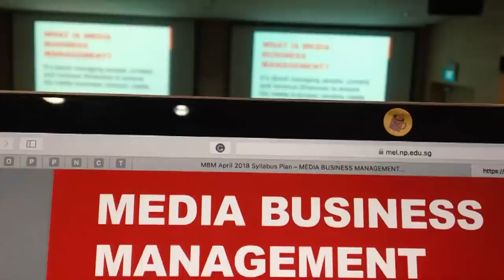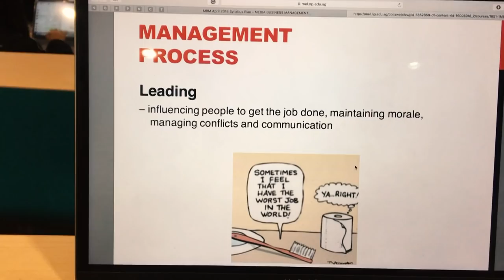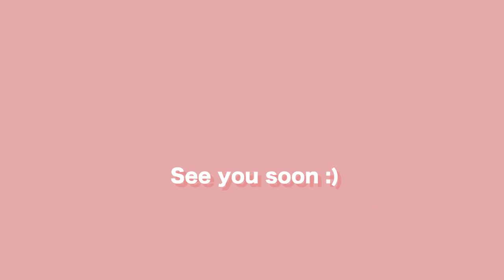Poly (College) Day in My Life // First Day as a Sophomore! | JHL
Hi Beloveds! x

This week, I began Year 2 (Sophomore year) as a Poly (College) student and I decided to vlog and share the first day with you! I hope it wasn't too mundane (I mean...it's lectures after lectures, what can I say ;)

I don't know who you are (unless you leave a comment ;) but I appreciate you! 💗

Peace, grace & joy,
Joye

Hello there! My name is Joye, Joye with a silent "e". I make random videos, mostly lifestyle and food related. I'm currently a media student in Ngee Ann Polytechnic and I'm proudly from The Lion City, aka. The Little Red Dot, aka. Singapore! I'm quite a shy person, so I would flip if any of my schoolmates saw these videos 😱 I LOVE CHOCOLATE, in case you haven't realized, and baking. I try to live up to my name and stay happy as much as this world allows me to, and I think it's very important to appreciate the little things! 🌻🍰 I'm quite a narcissist so I make these videos to watch and entertain myself. If someone else enjoys them and joins the fun, that's a bonus and something I'm definitely grateful for! 😘